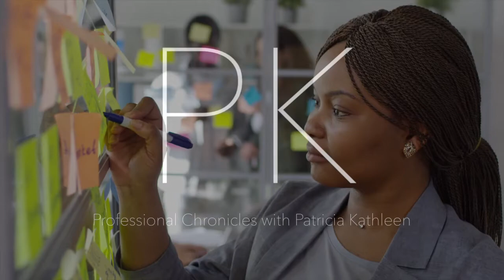Professional Chronicles: Episode 146 - Tamsin Napier-Munn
Tamsin is an enthusiastic, skilled and energetic speaker and facilitator, whose business acumen and engaging style ensures that sessions are not only highly relevant but have a lasting positive impact.   Tamsin’s eternal optimism for people and opportunities have helped drive her determination to successfully navigate her way through –like many people -a far from straight forward upbringing and career path.

Having had a highly successful sales career in B2B fashion, publishing and IT Consulting, Tamsin transitioned into training sales teams and management, and led a regional Dale Carnegie Training business.  As host of The Women in Business Awards and Campaign for the last 5 years for The Business Magazine, Tamsin is passionate about tapping in to the power in us, pushing through doubts and taking charge of our careers and our lives.  As a result of her experiences and determination to learn to speak up and step up, Tamsin has been inspired to reach out to those of us who haven’t yet found our voices to find the courage and skills to get seen and get heard.

In 2019 RAWtalks Academy was launched, pioneering programmes for people of influence. Tamsin has designed strategies, steps and processes as part of a system to empower you to develop REAL confidence, REAL influence and have REAL impact in your career and business. By tapping into your personal power, you will live a life with greater passion, purpose and will truly unlock your potential.  “Make what you say matter, because what you say matters” Tamsin Napier-Munn

Tamsin will disrupt, challenge and redirect your thinking –but more importantly inspire you to take action.

Key points addressed were:
- Tamsin varied professional career as well as her some of her personal struggles that led her to design and develop Raw Talks academy, a program developed to inspire, impact, and enable her clients to create real impact on their careers and lives

EPISODE 131 - Professional Chronicles

I’m Patricia Kathleen, founder and premier host of 5 separate podcast series. As one of two founders of the Wilde Agency, I conduct a multitude of film and investigative projects based on our company’s ethos of diversity, inclusion, and transparency. Over the past decade, I have moderated panels, conducted film shorts,  and spoken internationally on topics regarding women’s roles and current status on the global landscape today.

We LOVE conversation:
If you have a guest suggestion or a question you’d like us to ask one of our experts please send to

We LOVE mail:
Please reach out for a mailing address with materials you have that you want to send us: hello@patriciakathleen